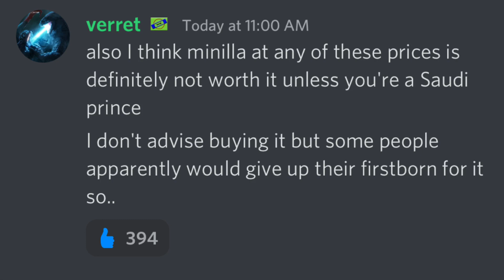MINILLA was BACK ON SALE BUT…